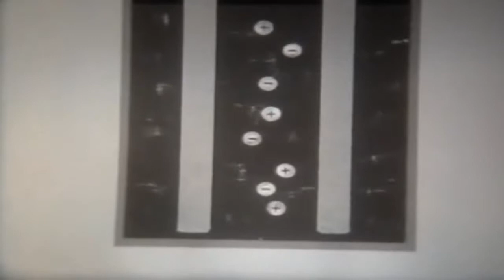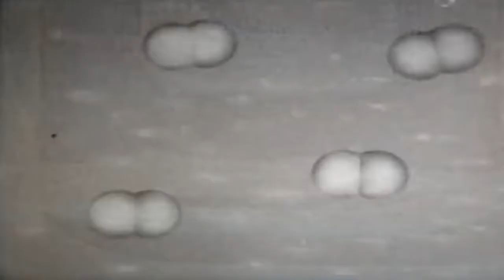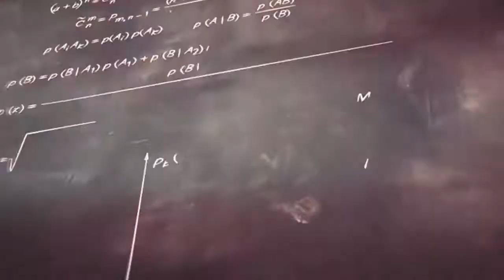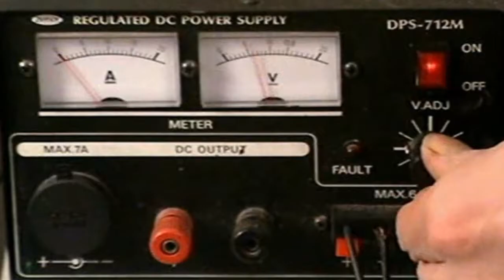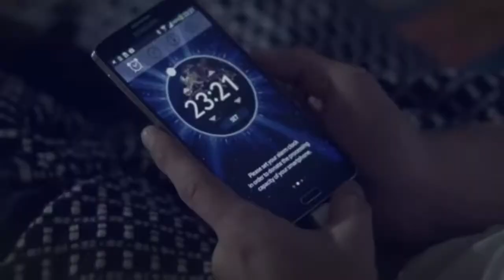MihaiTeSla - Electron (Official Music Video)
Artist: MihaiTeSla
Track name: Electron
Album: CYBERIA
Genre: Experimental\House
Year: 2016